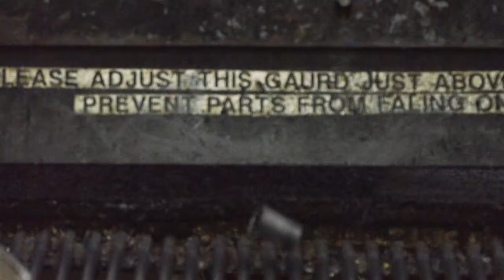Snap-on Sockets | Precision in Manufacturing | Snap-on Tools UK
At our Milwaukee, Wisconsin plant, Snap-on sockets, extensions, screwdrivers and pliers are manufactured in precise conditions, using the highest quality materials. We deliver 20 million sockets into the hands of professional technicians every year – check out how it all begins.